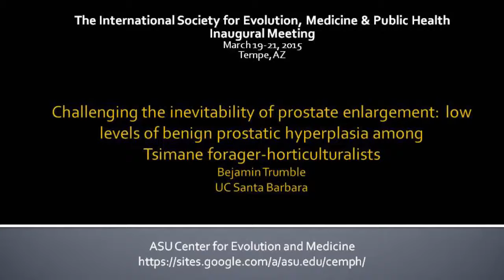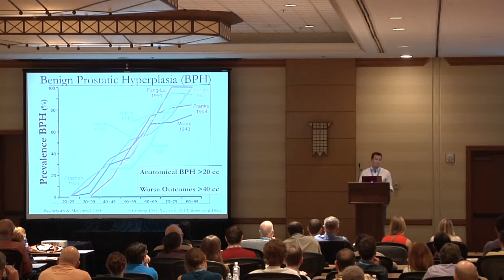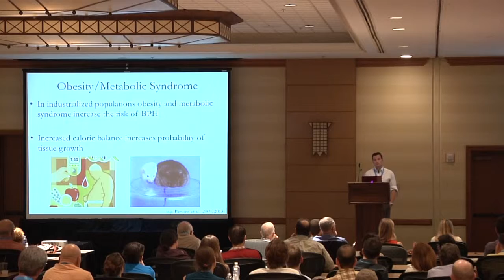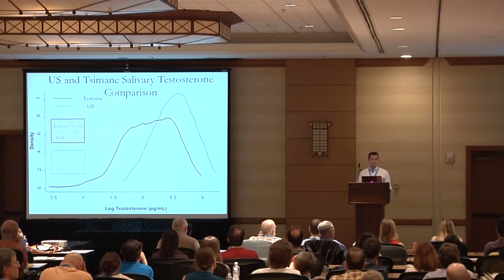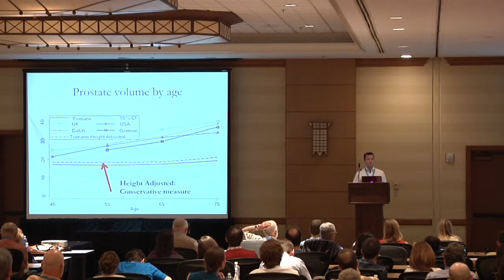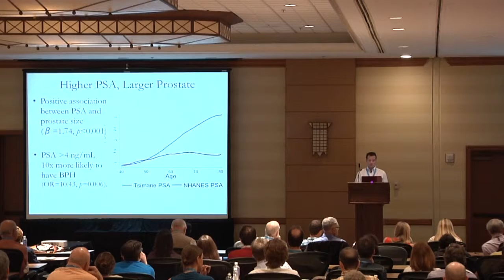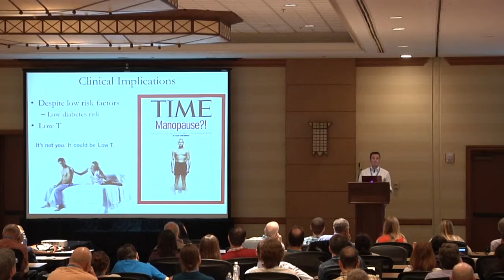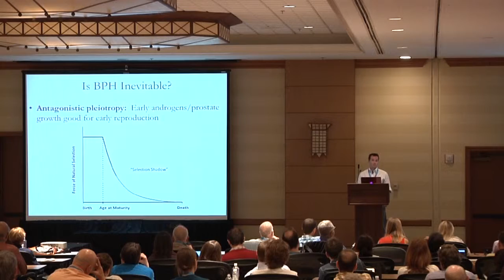Is prostate enlargement inevitable? | Benjamin Trumble | ISEMPH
Often considered an inevitable part of male aging, benign prostatic hyperplasia (BPH) is the most common non-life threatening disease to affect men in Western populations.  We examine age-related change in prostate size and BPH risk and related serum biomarkers among the Tsimane Amerindians of the Bolivian Amazon who live a traditional lifestyle of hunting and small-scale horticulture.  The Tsimane are a critical case study for understanding the etiology of BPH as they have significantly lower levels of testosterone than age matched US males, as well as low levels of obesity and metabolic syndrome, factors associated with BPH in previous research.  Ultrasounds were conducted on 348 men aged 28-89 years (median age 56 years). Testosterone, PSA, and HbA1c were examined in relationship to prostate size and BPH.  Tsimane have less than half of the BPH prevalence experienced by US men, and age-adjusted prostate volumes 62.6% smaller. While Tsimane have low levels of testosterone and subclinical levels of metabolic syndrome compared to US men, Tsimane with high testosterone were more likely to experience BPH, as were those with higher HbA1c.  Overall, these data suggest that BPH may not have been an inevitable part of male aging throughout human evolutionary history.

"Challenging the inevitability of prostate enlargement: low levels of benign prostatic hyperplasia among Tsimane forager-horticulturalists"
Benjamin Trumble